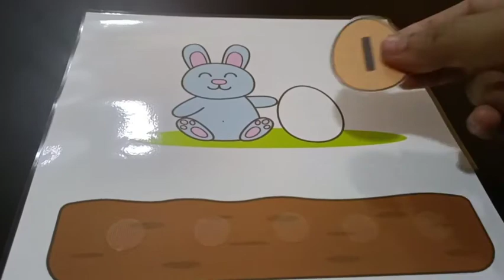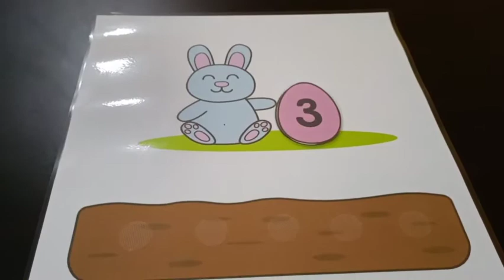English Number 1- 4